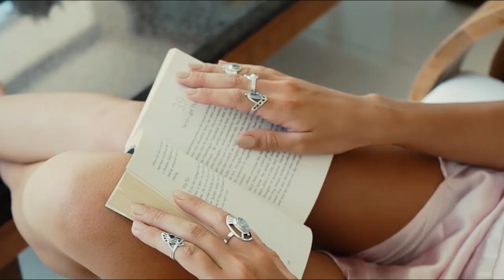Cora - Baby blue eyes